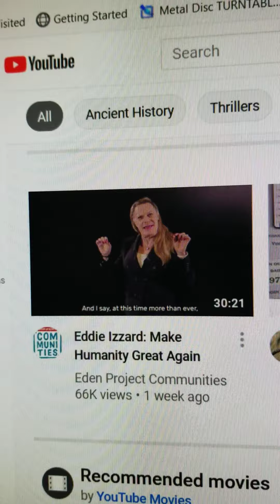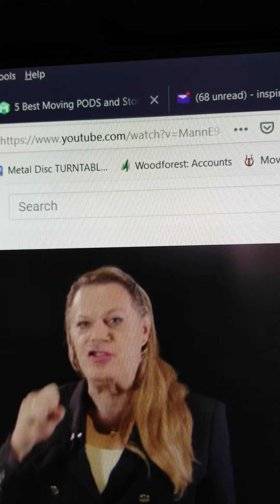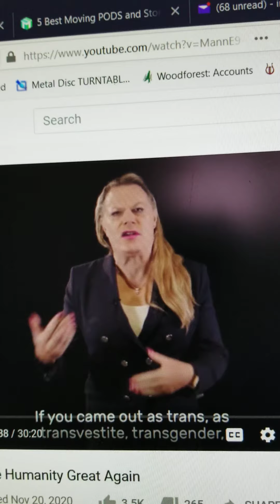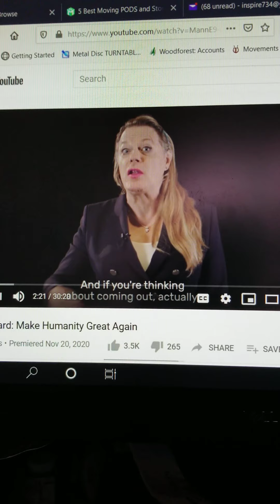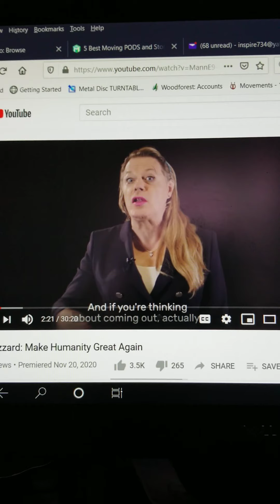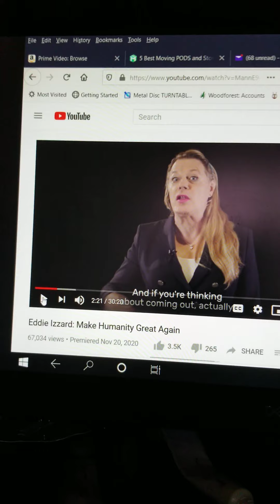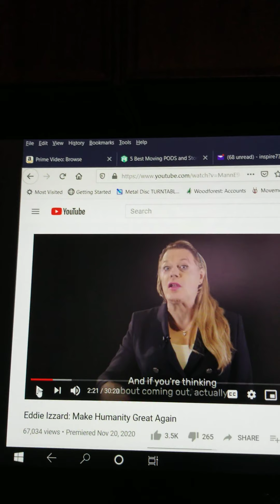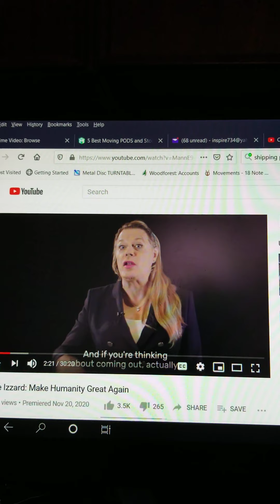Are they all transvestites?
Well from this perspective, it looks like it. Men and Women. All role playing.
Dark side is backwards. They want to twist around what God made.